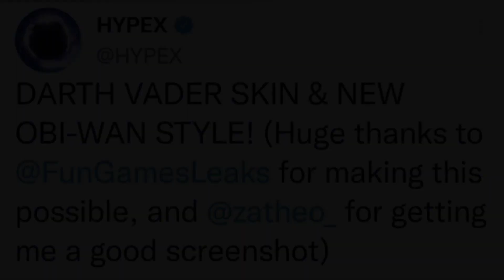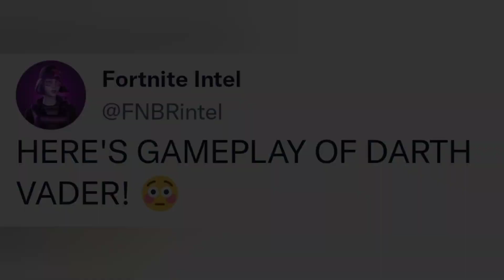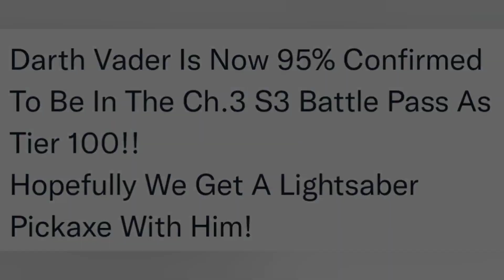*NEW* Darth Vader SEASON 3 Battle Pass Skin..! (Tier 100, Collision Event, Lightsaber Pickaxe?!)